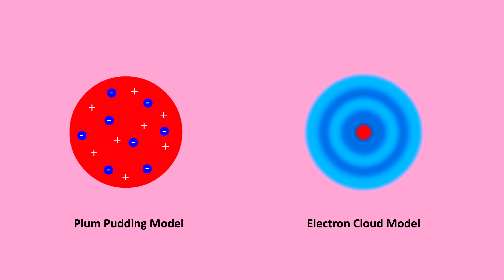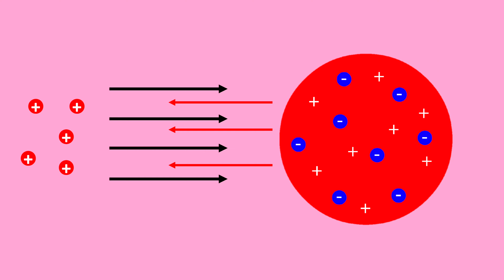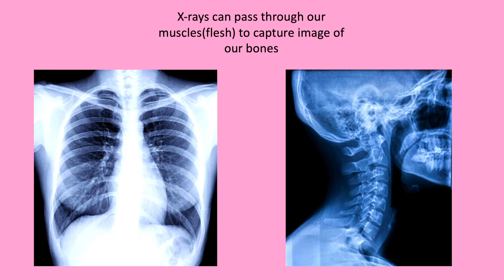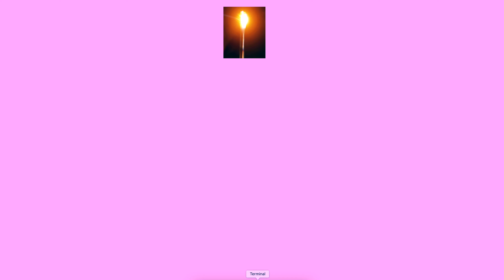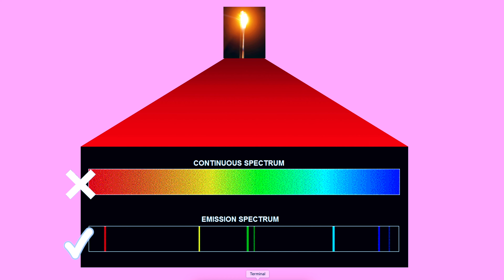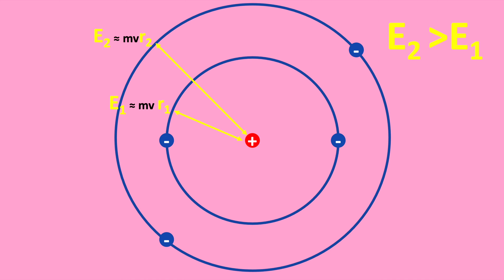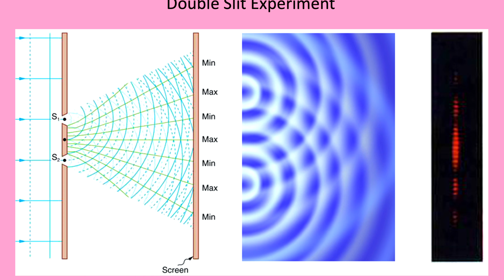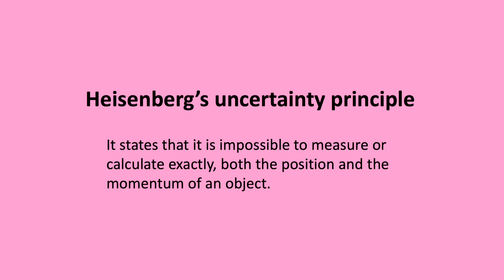Structure of Atom in Marathi | Basic Chemistry in Marathi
Extending the previous conversation we had on history of atoms. In this video we will learn about structure of atoms and various theories involved.